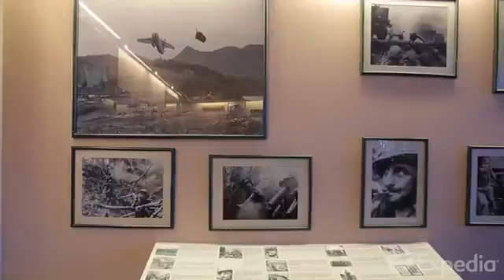leading photo tour ho chi minh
leading photo tour ho chi minh , leading photo tour ho chi minh | leading photo tour ho chi minh -leading photo tour ho chi minh | leading photo tour ho chi minh